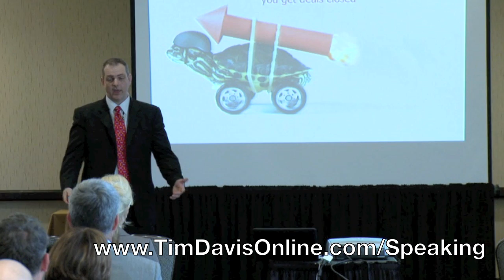The System to Get Referrals From Agents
TLOWGTJD